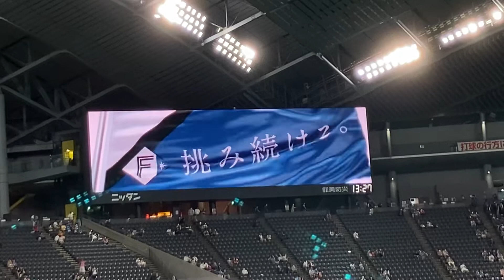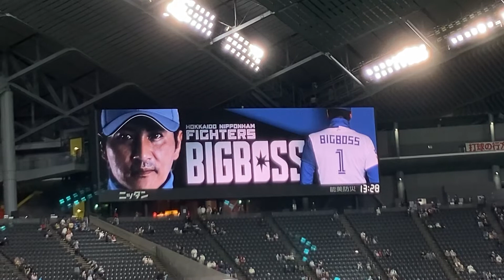ファイターズvs.ドラゴンズ セ・パ交流戦 スタメン発表ドラクエver.